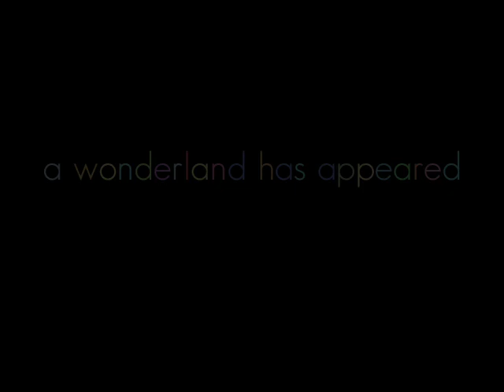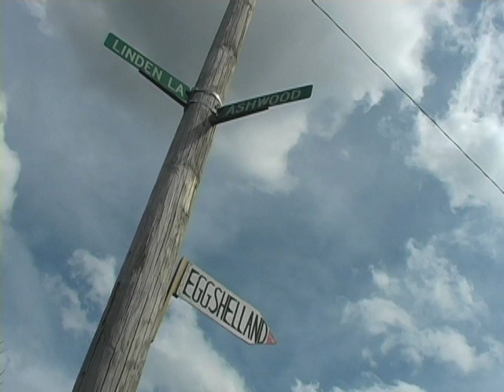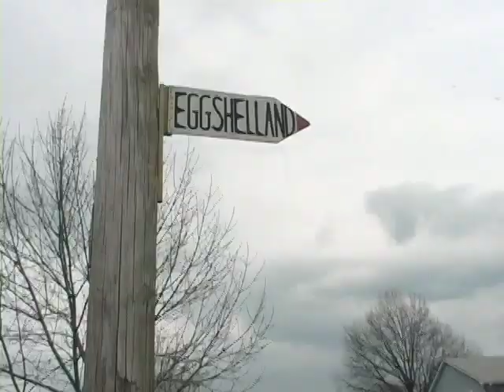Eggshelland official movie trailer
Preview trailer for "Eggshelland", an independently produced documentary chronicling the lives of Ron and Betty Manolio and their unique, 52 year family tradition - a quirky, poignant and inspiring story of art and obsession.